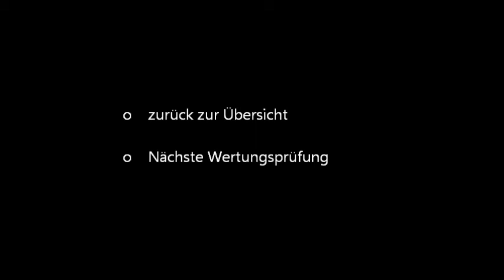WP 2 Onboard - Neumeister/Kuhle - 50. ADMV Generali Rallye Lutherstadt Wittenberg 2013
Event: 50. ADMV Generali Rallye Lutherstadt Wittenberg
Stage: WP 2 Dachcam
Driver: Patrick Neumeister
Co-Driver: Henry Kuhle
Car: Opel Kadett